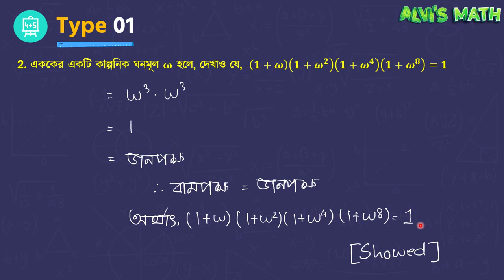জটিল সংখ্যা ৩.২ | টাইপ ১ | গাণিতিক সমস্যা ২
প্রতি ক্লাসেই MathTronics এর সাথে শিখতে থাকো নতুন কিছু!
জটিল সংখ্যা Basic to Pro লেকচার সিরিজে, আজকের লেকচারে শিখে নাওঃ

 Alvi Ahmed,
Founder, MathTronics
Author, Digital Interactive Book Series